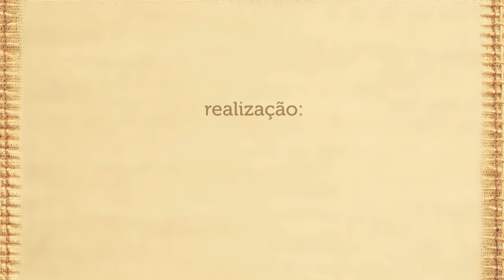Alírio convida para o 6º Congresso Espírita de Mato Grosso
Alírio de Cerqueira Filho também será um dos facilitadores do 6º Congresso Espírita de Mato Grosso conduzindo reflexões sobre "O amor e a missão do espírito imortal"! ❤️

O evento será realizado de 17 a 20 de agosto de 2017, no Hotel Fazenda Mato Grosso, em Cuiabá, e também contará com Afro Stefanini II, Alírio de Cerqueira Filho, Gabriel Salum, Geraldo Campetti, Haroldo Dutra, Jorge Godinho, Lacordaire Faiad, Sandra Borba, Saulo Gouveia, Suely Caldas Schubert e, ainda, a participação de Raul Teixeira como convidado especial.